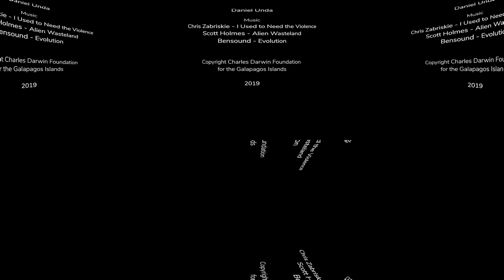Charles Darwin Foundation| Opuntia in Virtual Reality.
Discover the life of a Galapagos cactus through our new Virtual Reality experience and see how our researchers work towards conserving these threatened species.